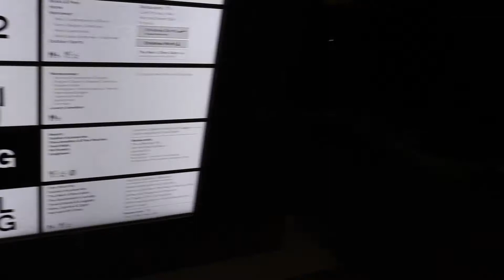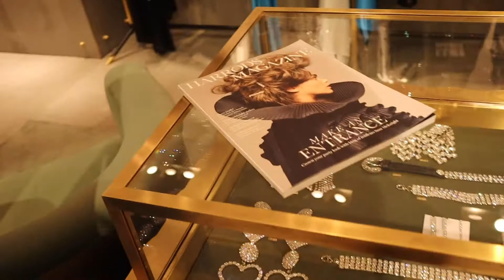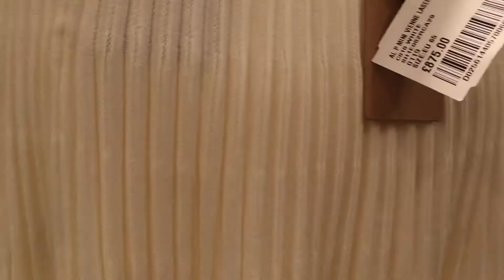Shop With Us at Harrods | Chanel, Louis Vuitton, Bvlgari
Hey Loves,
I wanted to share what I did for my birthday in London! We went to Harrods to check out some luxury bags, shoes, and accessories. I found so many things from Louis Vuitton, Chanel, Max Mara, etc.. that are now sitting in my wishlist. Not sure how my wallet will survive in 2020.